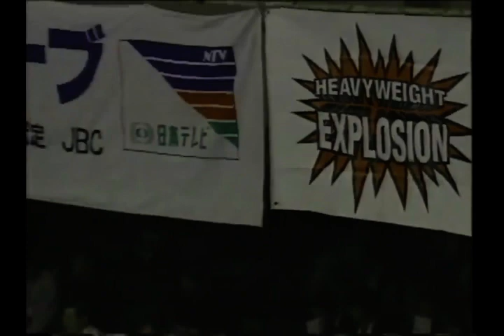Buster Mathis Jr vs Sherman Griffin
Buster Mathis Jr  vs Sherman Griffin - Heavyweight contest
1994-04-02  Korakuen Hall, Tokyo